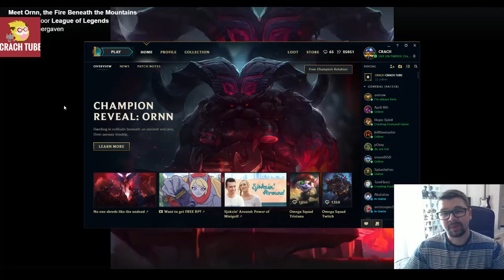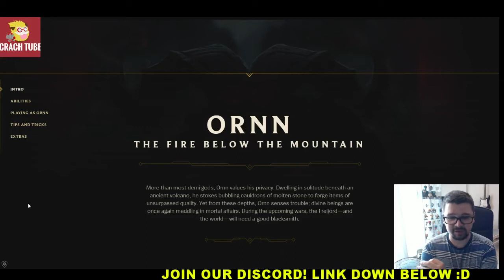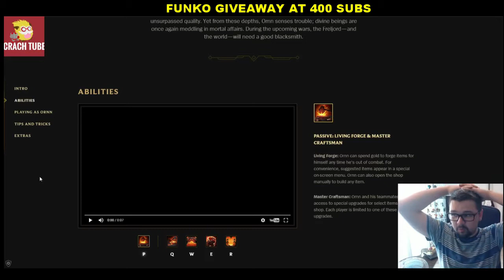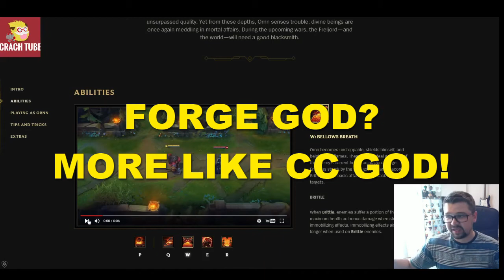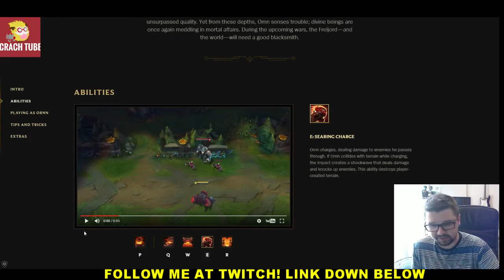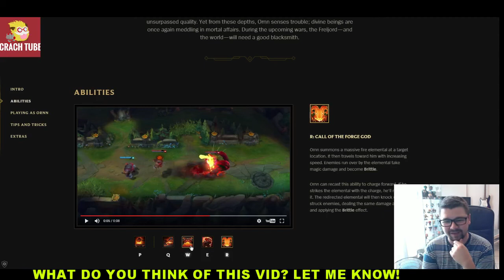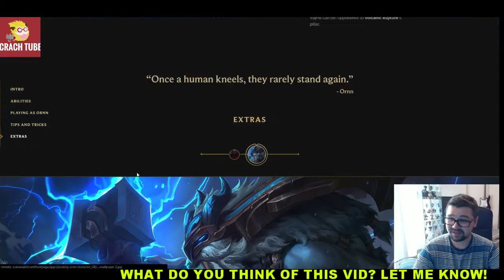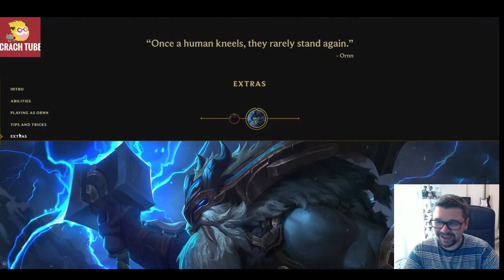ORNN, THE FIRE BELOW THE MOUNTAIN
ORNN, THE FIRE BELOW THE MOUNTAIN : TIPS AND TRICS
LIKE AND SUBS TO SUPPORT ME + GIVEAWAY AT 400 SUBS! :D
Deff come visit me on Stream! :D And feel free to join the fun on our Discord! :D

CRACH OUT!

CRACH TUBE
91CRACH19